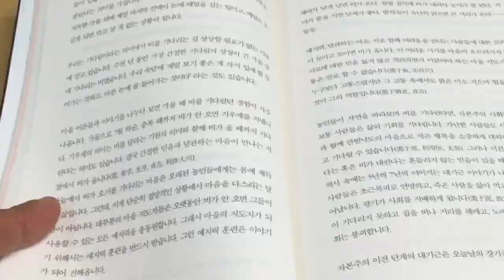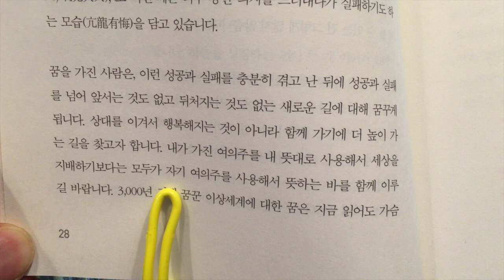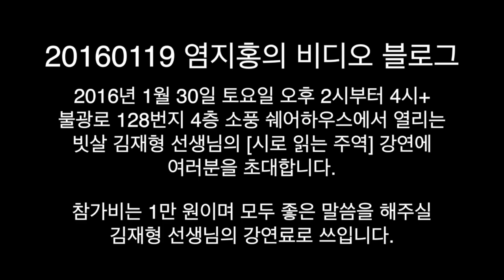[시로 읽는 주역 강연]에 초대합니다 - 염지홍 Vlog 2016019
2016년 1월 19일 화요일 매우매우 추움
*2016년 1월 30일 토요일 오후 2시 - 4시에 진행되는 김재형 선생님의 [시로 읽는 주역] 강연에 초대합니다. 참가비는 1만원이고요. 선생님께 들을 좋은 말씀에 대한 감사함을 전하고자 합니다. 먼저 신청해주신 순서대로 15분을 모시겠습니다. 고맙습니다. *참가신청
*장소 - 서울시 은평구 불광로 128 소풍쉐어하우스 4층 (6호선 독바위역 1번 출구 앞)
*편집후기 - 매일 새로운 콘텐츠를 만든다는 것이 쉽지 않네요. 그래도 지속하는 힘에 위대함이 숨어있다고 믿고 짧게라도 매일 이야기 전하고자 노력하겠습니다.